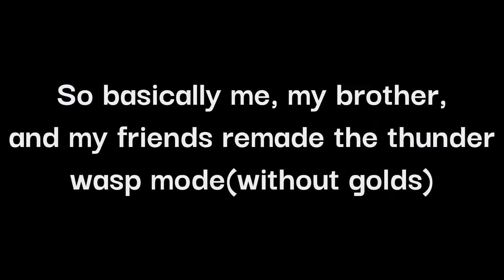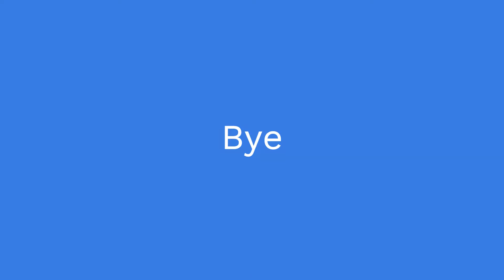Thunder Wasp Mode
We recreated the thunder and wasp mode :)